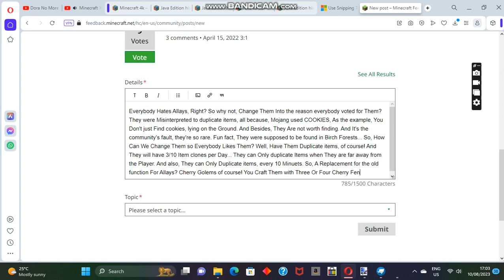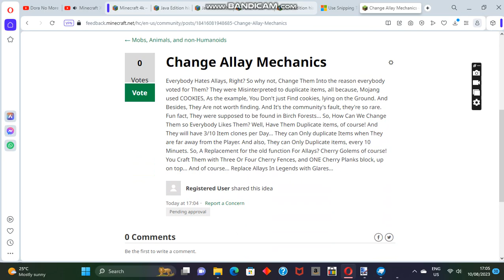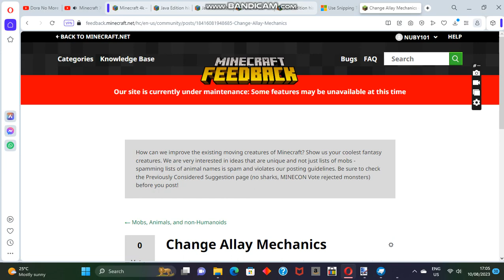Simply Default Work Session #74